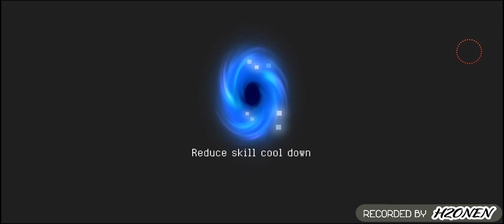Soul Knight - New Character : ARCANE KNIGHT // Soul Knight - Challenge (28/03/2024)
Soul Knight - Challenge (28/03/2024)
Characters : ARCANE KNIGHT
00:00 - Start
00:42 - Level 1-1
08:32 - Boss 1
15:38 - Boss 2
23:02 - Boss 3
28:12 - Boss 4 1/4
31:51 - Boss 4 3/4
Challenge (28/03/2024)
* Imperception - Functional UI is disabled
* Bomb Chest - Bombs and coins spawn in chests when you clear a room (except for boss rooms).
* Buff Choice +1 - Buff slot -1, but option +1 when you choose buffs.